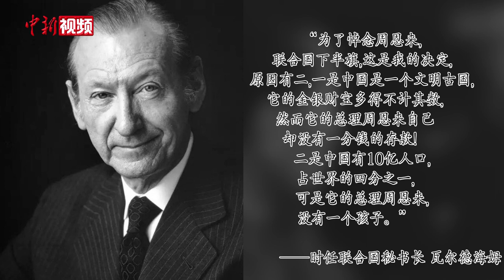今天！缅怀周恩来总理逝世47周年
1976年1月8日，周恩来总理的心脏永远停止了跳动。

50多年革命生涯，26载总理重任，周恩来的名字，是中国人民心中永远的怀念！在总理的生前居所——中南海西花厅，海棠花每年还是开的鲜艳，但是总理已经离开我们47年了。今天，让我们重温总理的音容笑貌，一同缅怀他！